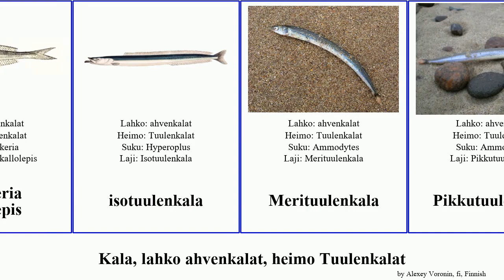Kala, lahko ahvenkalat, heimo Tuulenkalat fish sand lance Merituulenkala isotuulenkala kallolepis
kala lahko ahvenkalat, heimo Tuulenkalat.
fish of Order Perciformes Family sand lance, language: fi.

Ammodytoides
Bleekeria kallolepis
isotuulenkala
Merituulenkala
Pikkutuulenkala
Tuulenkalat